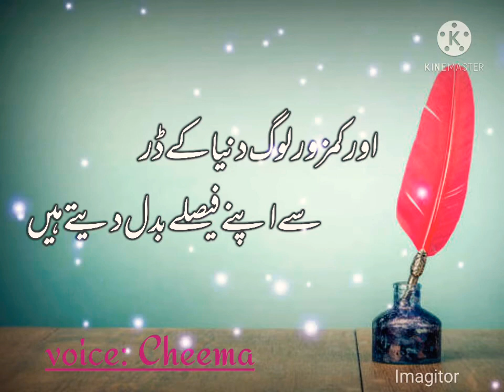Urdu best lines | Urdu motivational quote | Urdu short status